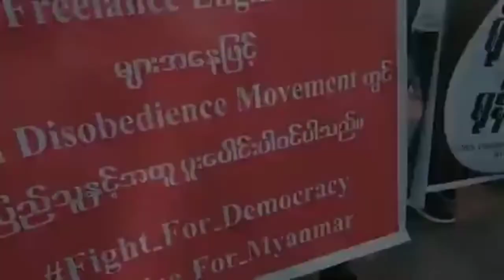14.3.2022 (Monday) - Live Broadcasting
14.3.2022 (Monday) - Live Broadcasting